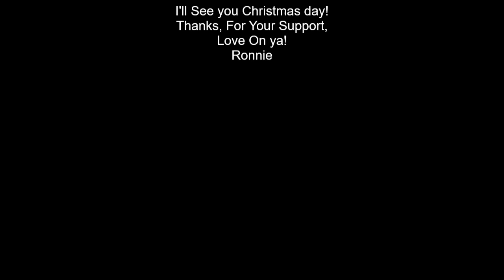RERUN OR Catch Up on Missed Episodes!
We'll Be Back Christmas day with The Alternative 180 Christmas Special